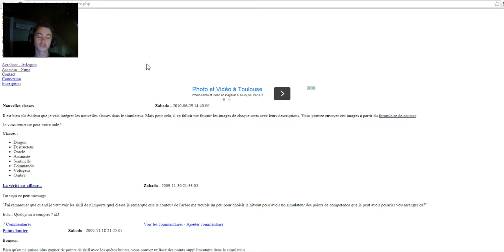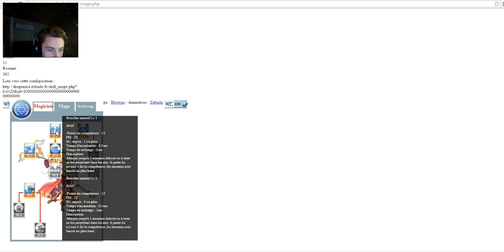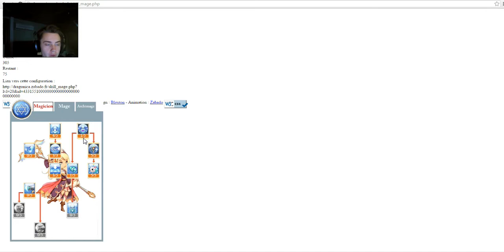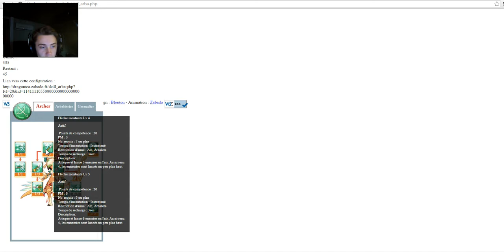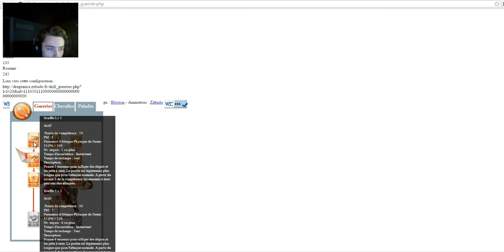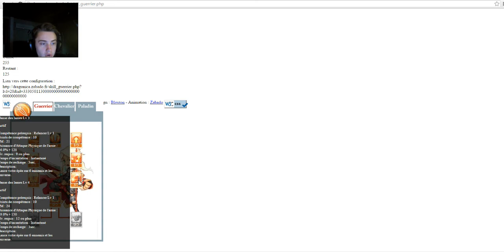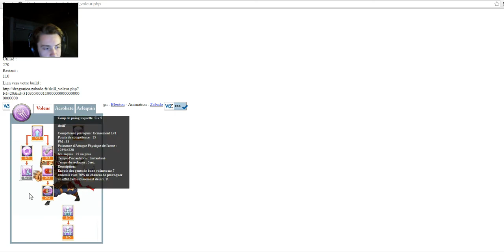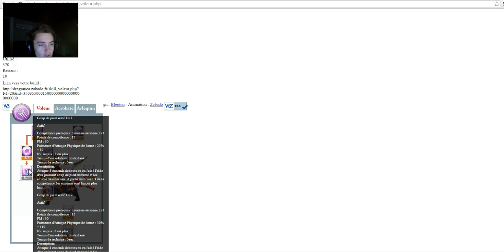TUTO COMPÉTENCE DRAGONICA #1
Salut à tous et aujourd'hui on débute cette nouvelle série de Tuto,
Sur les compétences dans dragonica ;)